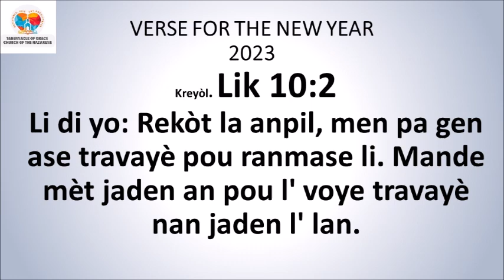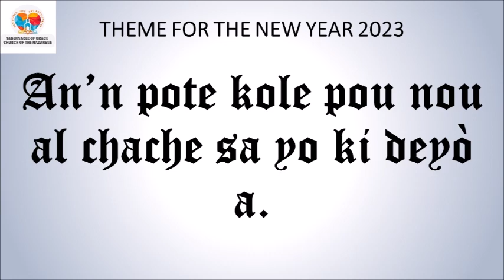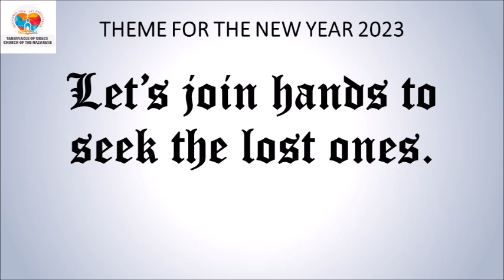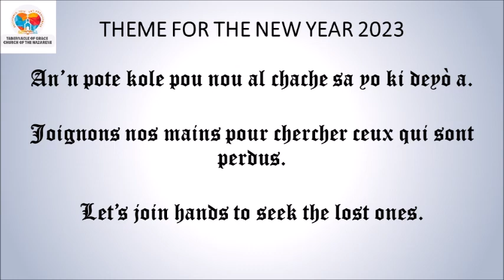DEVOSYON ASWÈ / EVENING DEVOTIONAL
DEVOSYON ASWÈ

Sr. Nauline Victorieux

*Jeremi 33:2-3*
Se mwen menm ki fè latè a, ki ba li fòm, ki kenbe l' nan plas li. Se mwen menm yo rele Seyè a. Men sa mwen di: Rele m', m'a reponn ou. M'a fè ou konnen yon bann gwo bagay, yon bann mèvèy ou pa t' janm konnen.
*Panse jounen an:* Relem m’ap reponn nou, se Seyè a menm ki di sa, li toujou kenbe pwomès li yo.